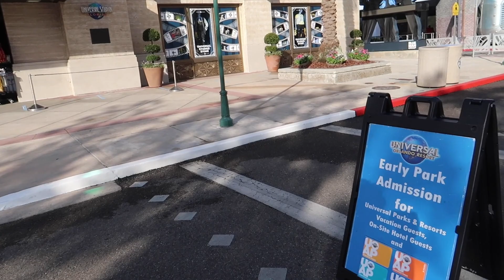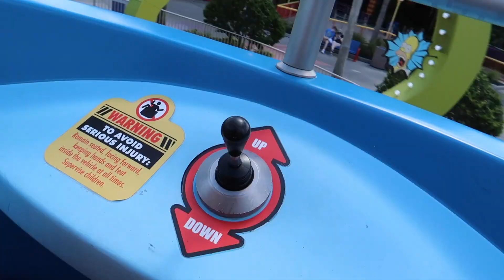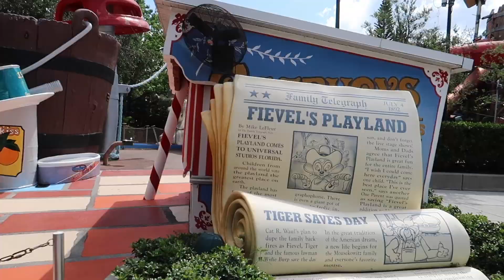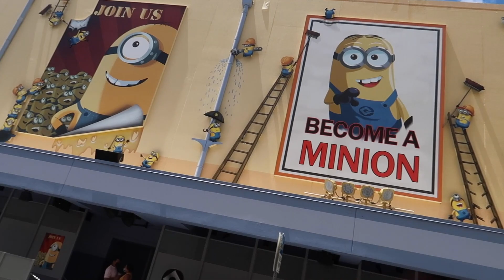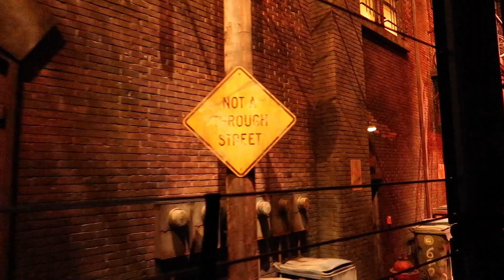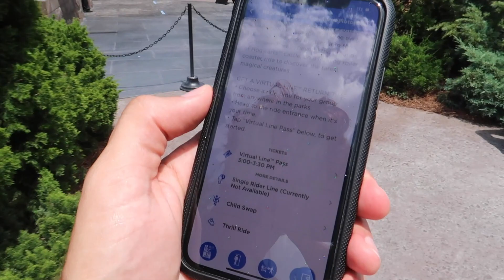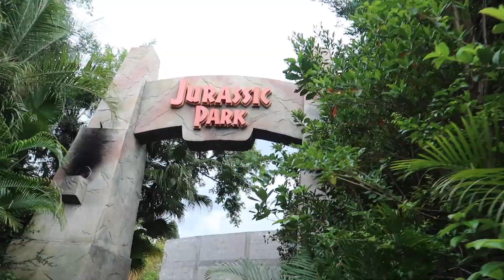Attempting To Ride EVERY Ride At Universal Studios Florida AND Islands Of Adventure In One Day!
After visiting Universal Orlando several times in the past month, I began to consider attempting a theme park challenge I never before believed possible: riding every single ride at both Universal Studios Florida and Islands of Adventure in the same day. With the low crowd levels recently in addition to the utilization of virtual line, I believed that now would be my absolute best change at making this challenge a reality. I arrived to the parks around 8:00am, and got in line for my first ride of the day at exactly 9:00am, and stayed well past closing time for both parks at 6:00pm. This was definitely an ambitious undertaking, and I'm so incredibly proud I was even able to attempt it!